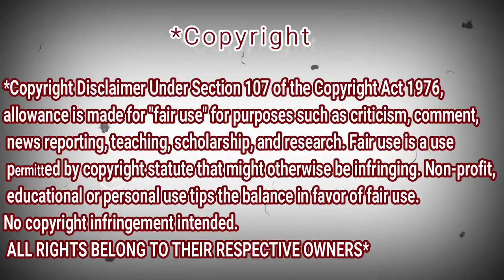My First REACTION TO Katrina Velarde & Sam Mangubat - I Turn To You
shorturl.at/tDTW9

shorturl.at/aHZ79

shorturl.at/gjoU6

My Full Name : Ferah Samir
My adress : Chlef / Chettia Zone10 n539
zip code : 02170